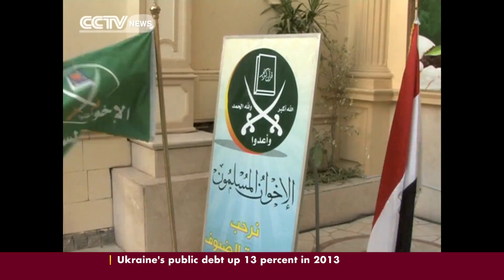Al Qaeda linked militant group claims responsibility for recent attacks in Cairo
The latest trouble in Egypt has raised fresh worries about Al Qaeda's influence there. A group that's been loosely linked to the extremist group says it's behind a recent spate of bombings. It even shot down a military helicopter over the weekend. Adel EL Mahrouky reports.